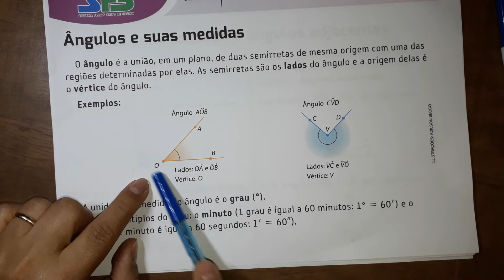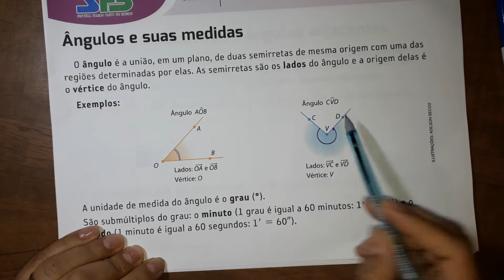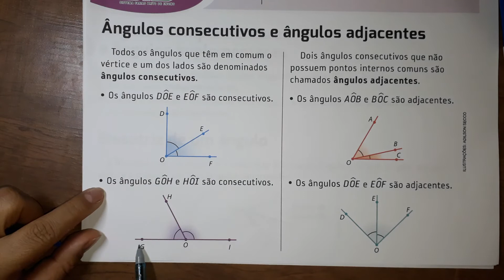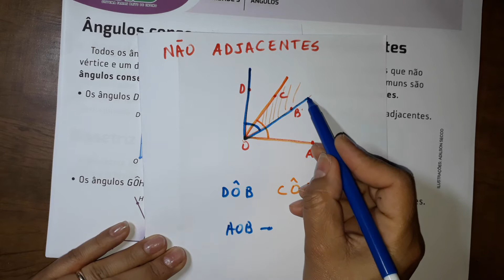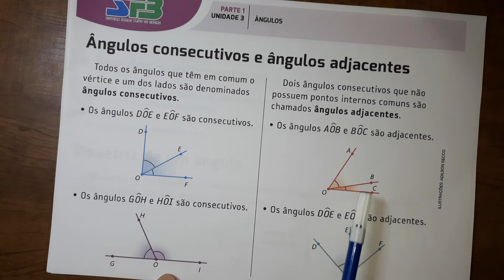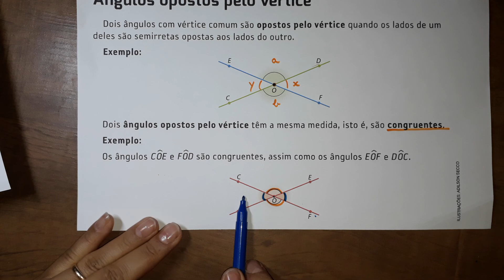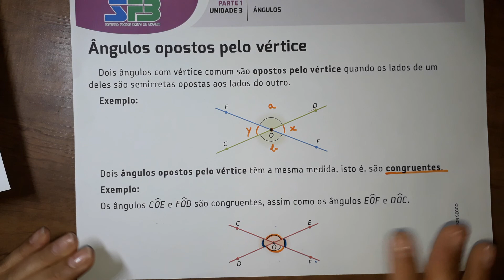Ângulos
O vídeo  apresenta definições e exemplos  de angulos consecutivos, adjacentes, complementares , suplementares e oposto pelo vértice